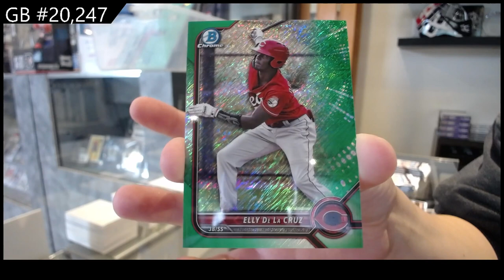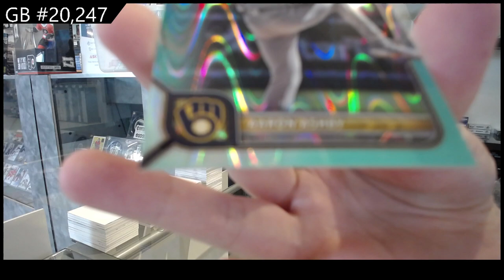2022 Bowman Chrome Baseball Box Break - C&C GB #20,247